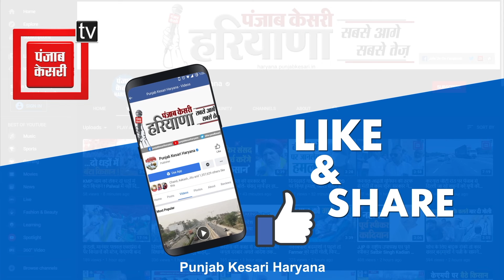Krishanpal Gurjar के समर्थन में खुलकर उतरे पांच गांव, क्या तीसरी बार भी होगी Mega Victory ?